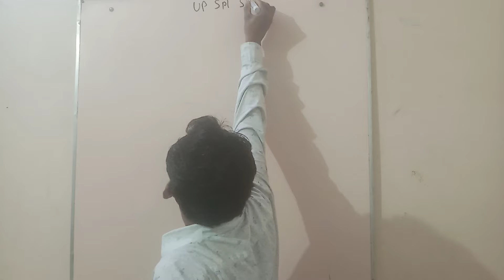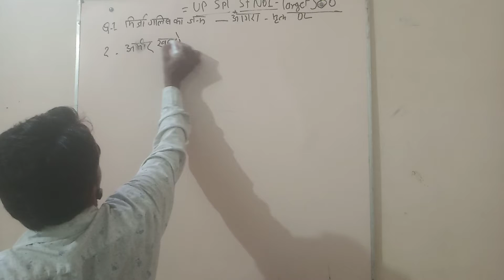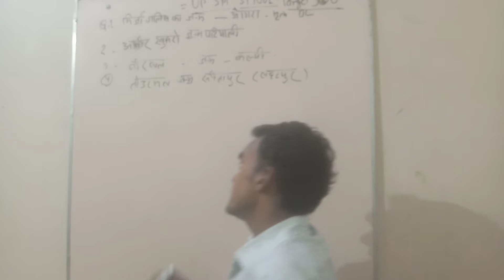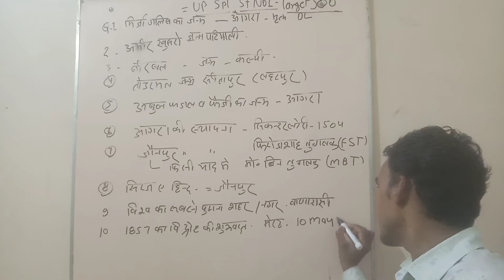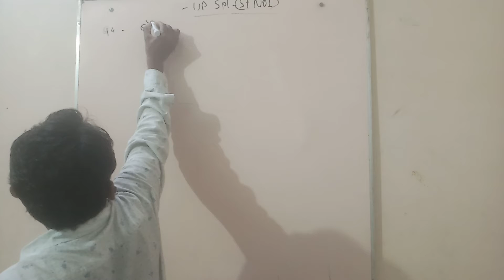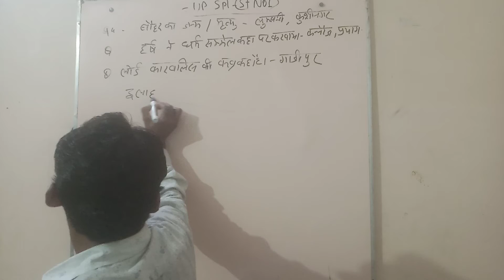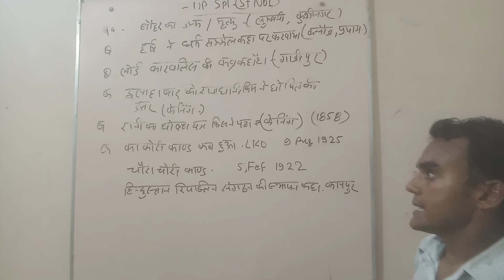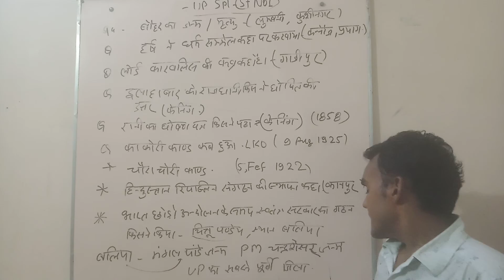UP Spl = ( ST NO. 1 ) by pradeep Sir